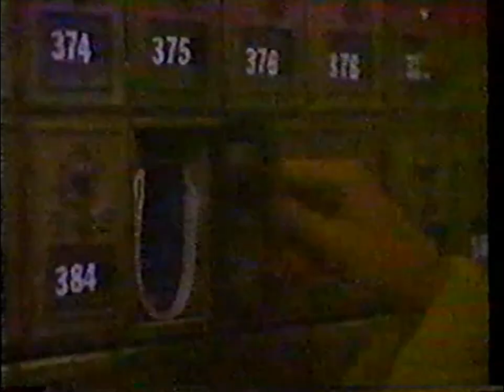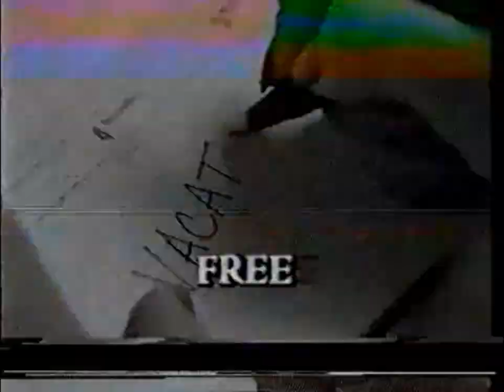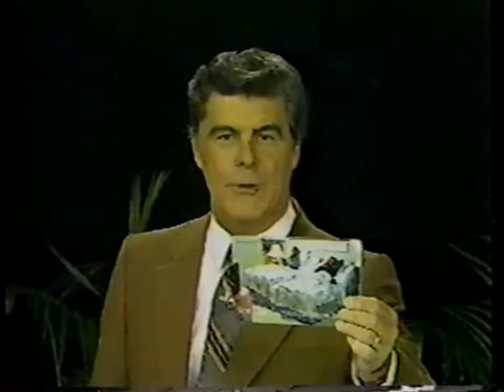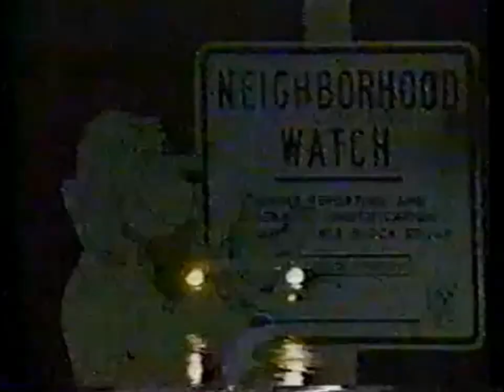WCVB Saturday Commercial Breaks -- November 27, 1982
Commercial breaks taken from Candlepin Super Bowl. Special thanks to Mike Ware for the clips.

Programming note: Candlepin Super Bowl was WCVB's bowling show for mixed doubles teams. It ran from 1972 to 1983, and was hosted by Bill O'Connell (1972-82) and Brian Leary (1982-83). It was replaced in 1983 by Candlepin Doubles, which was composed of all-male and all-female teams.

1. Time Magazine
2. Craftmatic Adjustable Bed
3. WCVB NewsCenter 5 promo -- Dick Albert
4. Massachusetts Safety Council -- "Be Street Smart" (ft. a voiceover by longtime WNAC/WNEV announcer Leif Jensen)
5. WCVB Hollywood Christmas Parade promo (w/ Frank Avruch v/o)
6. Ad Council -- "Take a Bite Out of Crime"
7. WCVB movie promo -- 'Pearl' (preempting ABC programs)
8. New England Aquarium (cut off on the source file)